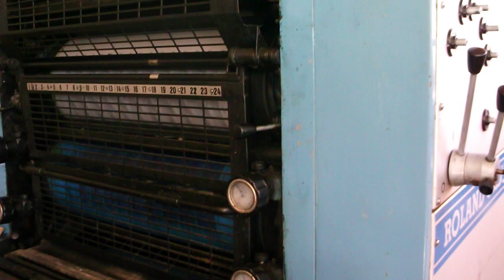Man Roland RVF - used printing machine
Man Roland RVF, used printing machine, 1988, 4 color, max format: 50x70 cm, 68 million impressions.